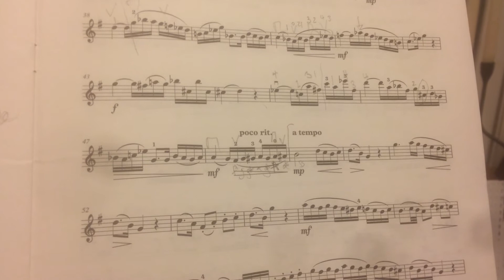Andante, Mozart - development section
For Emma